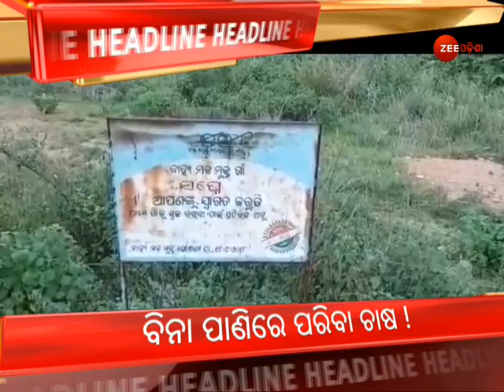Evening Headlines | Top Headlines | Top News | Latest News Headlines | Todays Headline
ଆଜିର ଗୁରୁତ୍ୱପୂର୍ଣ୍ଣ ଖବର ବିଷୟରେ ଜାଣିବା ପାଇଁ ଦେଖନ୍ତୁ ଜୀ ଓଡ଼ିଶା । ଆହୁରି ଅଧିକ ଖବର ଜାଣିବା ପାଇଁ ଫଲୋ କରନ୍ତୁ ଜୀ ଓଡ଼ିଶା ଫେସବୁକ୍, ଟୁଇଟର, ଇନଷ୍ଟାଗ୍ରାମ୍ ଓ ୱେବପେଜ୍ ।

About Channel:-